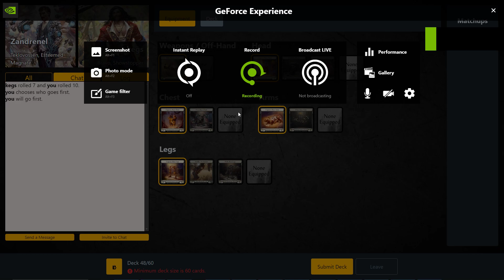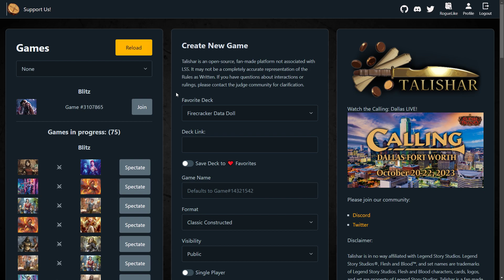Pistol teklovossen V Bravo